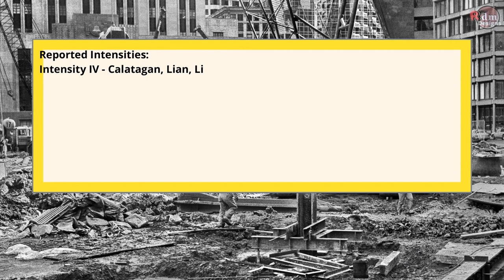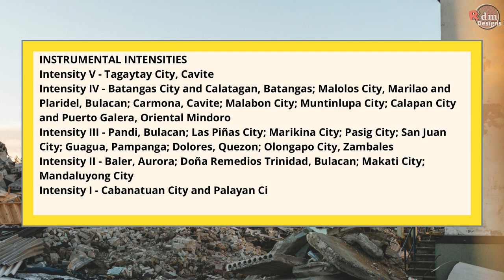Earthquake Alert Today -Magnitude 5.7 in East of Looc Occidental Mindoro | Sept 27, 2021, 1:12am